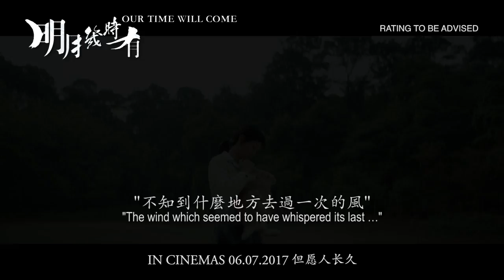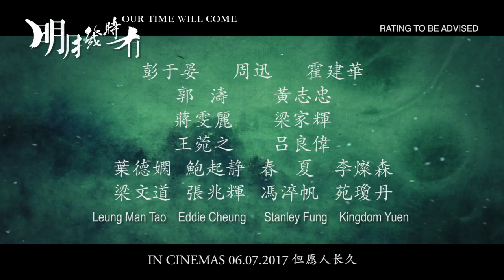OUR TIME WILL COME 《明月几时有》Official Trailer 预告片 － IN CINEMAS 06.07.2017 但愿人长久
Starring Zhou Xun, Eddie Peng and Wallace Huo.
Guest starring Tony Leung. In Cinemas 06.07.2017.

During the 1941 World War occupation, a primary school teacher, Fang Lan unwittingly finds herself embroiled in the guerillas’ mission to save a famous novelist. She meets Blackie Lau, the intrepid sharpshooter captain of the guerillas’ Urban and Firearms unit.

1941年末，香港沦陷。小学教师方兰(周迅 饰)与母亲(叶德娴 饰)居于湾仔一栋小楼艰难度日。学校停课，刚与恋人李锦荣(霍健华 饰)分手的方兰意外卷入营救作家茅盾的行动，并认识了大胆多计，枪法如神的游击队短枪队队长刘黑仔(彭于晏 饰)。刘黑仔赏识她沉着机敏，决意招揽她加入游击队。